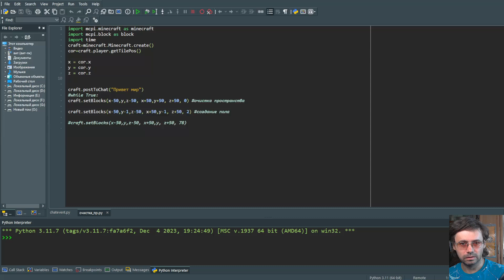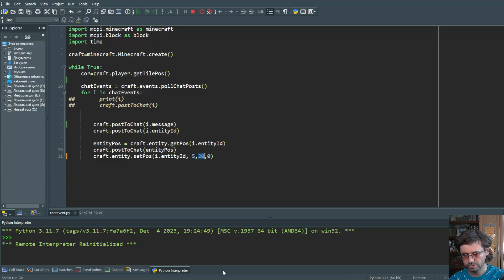Обновление сервера Spigot 1 21 для Minecraft 1 21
Теперь программировать на python можно в Minecraft 1.21
Я обновил версию сервера для данных задач.
Ссылка на скачивание указаны в книгах:

"Python. Великое программирование в Minecraft"
"Python. Погружение в математику с Minecraft"